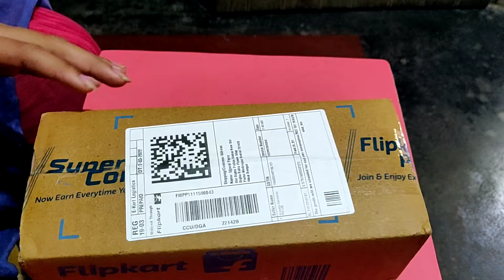Mamaearth Onion Hair Oil